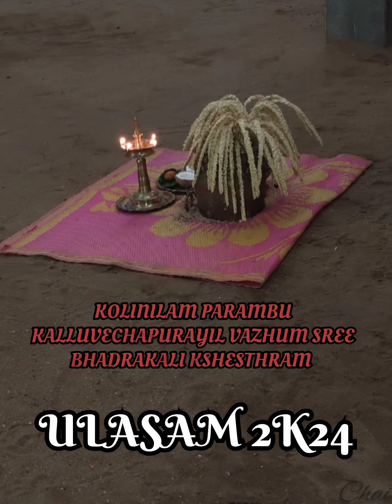SHIVARATRI MAHOLSAV 2024 | Kalluvechapurayil Vazhuk Sree badhrakali Kshesthram (1)